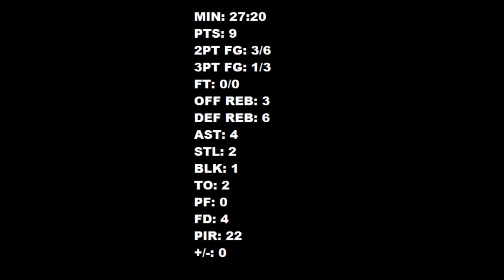Luka Doncic Fight